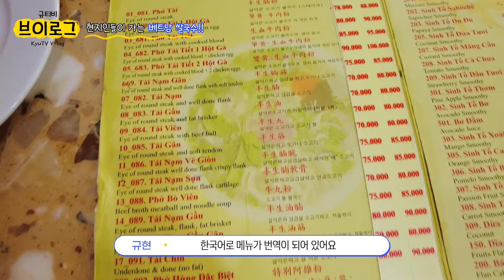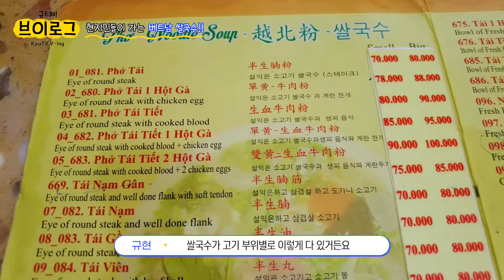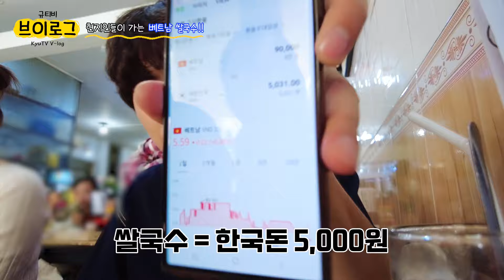[규티비 Vlog] 현지인들이 가는 베트남 쌀국수!! 미쳤습니다..